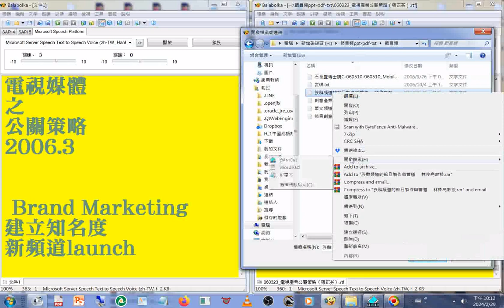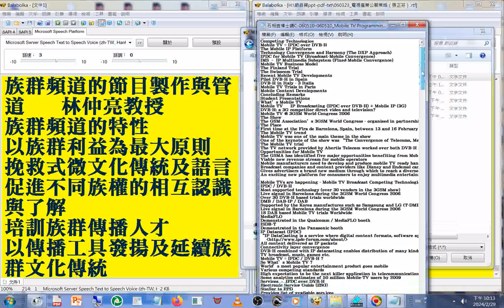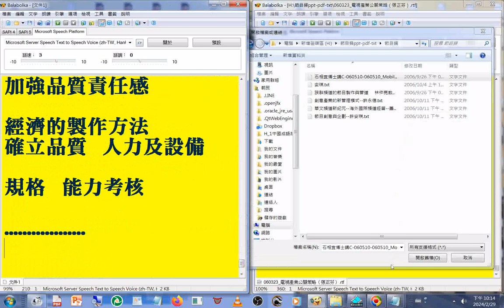2006#index#創意影音人才培育課程#節目類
閩南語讀經影片合輯